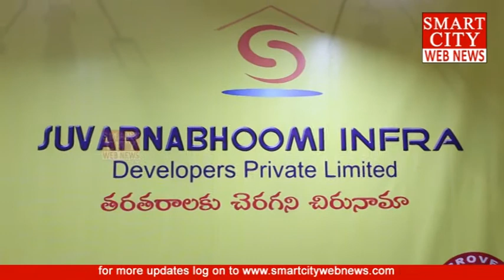smartcity: Real Estate Property Expo-2017.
smartcity webnews: Real Estate Property Expo-2017.